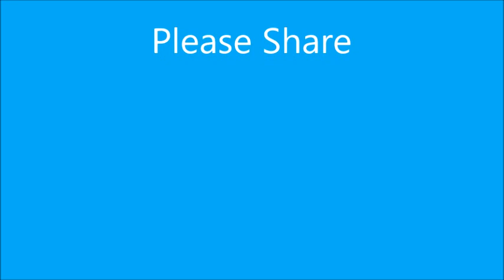Gina Rocking The Mic